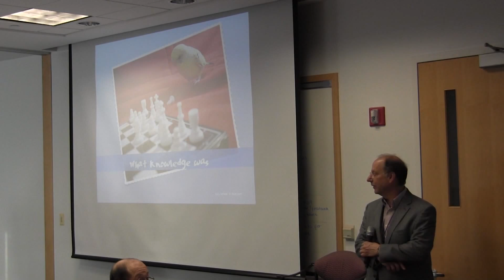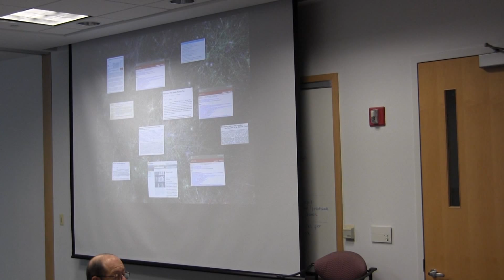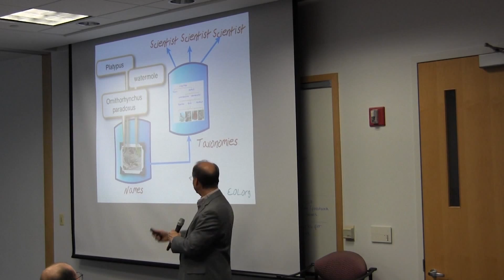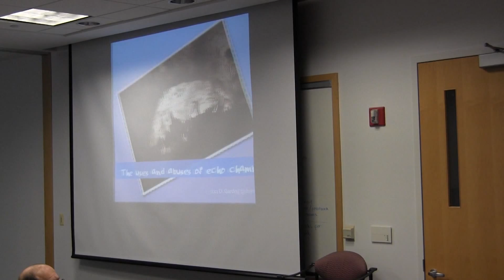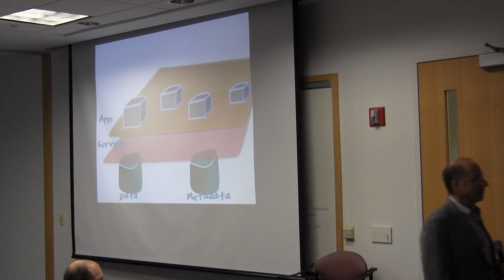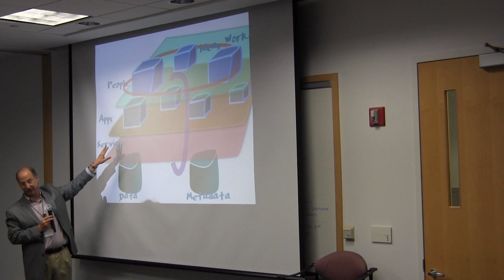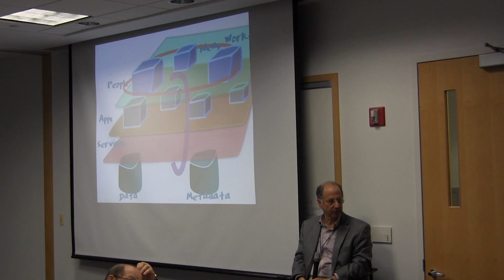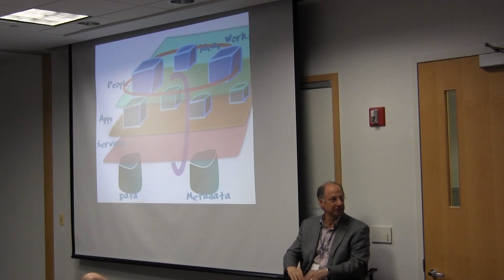Olin Innovation Lab 8 - David Weinberger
Olin Innovation Lab 8 - April 8&9, 2013
Senior Researcher at Harvard
Berkman Center for Internet & Society - David Weinberger